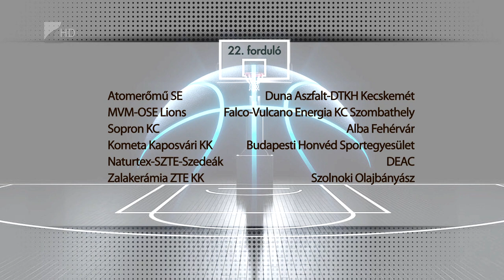A Körmendet fogadják a Cápák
Folytatódik a bajnokság a férfi kosárlabda NB I A csoportjában. A sereghajtó Hübner-Nyíregyháza Blue Sharks a 22. fordulóban a tabella kilencedik helyén álló Körmendet fogadja. A mérkőzés szombaton 18 órakor kezdődik a Tiszavasvári úti csarnokban.